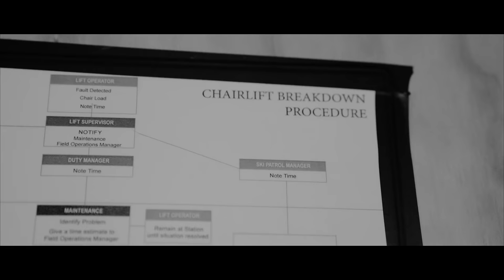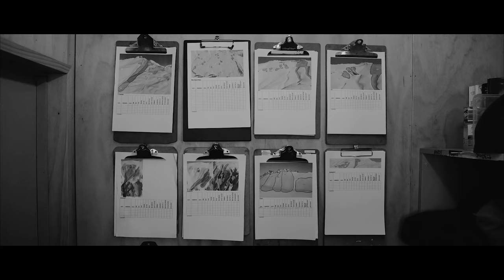Saddle Stories: Motatapu Chutes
Episode 3
"It's just like, this fall into oblivion" - Sam Lee
Find out first-hand why Sam is called the "Ibex" as he navigates countless lines through TC's infamous Motatapu Chutes.
Featuring Sam Lee, Jess Hotter, and the TC Ski Patrol team.

Directed, filmed and edited by Danny Warley
Sam's POV footage shot on GoPro
Additional footage by Finlay Woods, Jason Beacham and Henry Schofield
Creative direction by Genevieve Montreuil